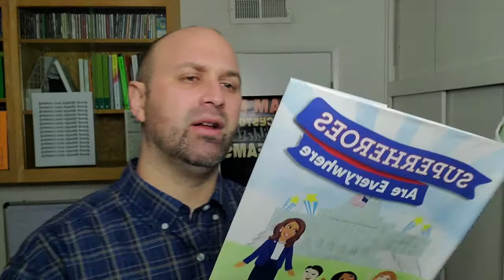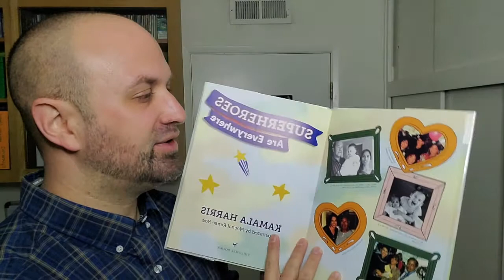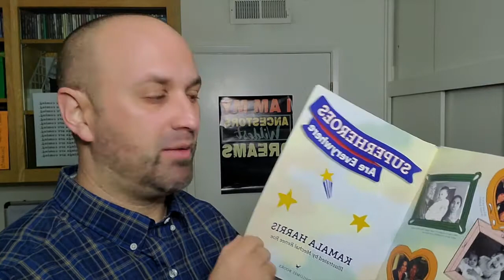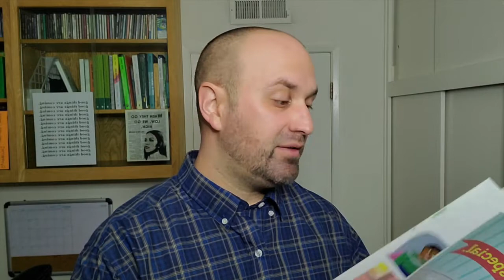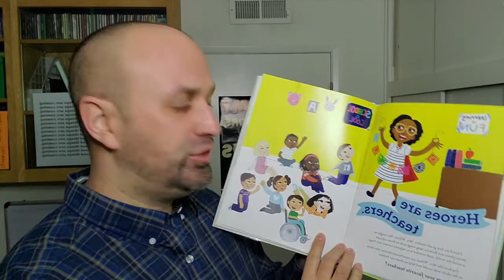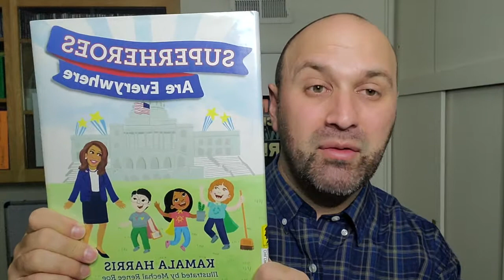Superheroes Are Everywhere by Kamala Harris (Book Review)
You can find this book on Amazon